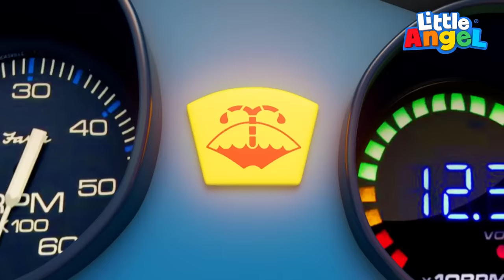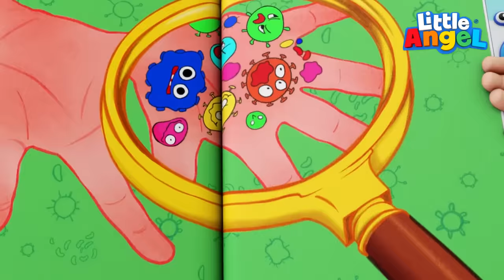Papa et moi : La meilleure équipe | Comptines avec Bébé Louis | Little Angel Français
Aujourd'hui, papa veut changer les pneus et faire quelques petites réparations sur sa voiture dans le garage de la maison, et qui mieux que Bébé Louis pour l'aider !

Il y a encore plus :
00:00 Papa et moi: La meilleure équipe
04:04 Quel métier font tes parents?
07:40 Jeux et ballons à la fête foraine
10:52 Soirée pyjama entre amis
14:48 Un monde de couleurs
17:02 On se brosse les dents
21:03 Nous allons au magasin de jouets
24:25 Mon nouvel animal est trop cool
27:58 Mon fort en blocs de construction
31:54 Mon petit ventre gargouille
34:56 Bébé Louis chez l'oculiste
39:05 Bébé Louis prend un bain avec ses jouets
42:35 J'aime ma Mamie et mon Papi
46:24 Des vacances à la plage
49:48 Ouvert et fermé - Connais-tu la différence ?
52:57 Mon grand frérot, mon héros !
55:44 Le kiosque à limonade
59:06 Glace Arc-en-Ciel

PAROLES
Moi et papa, papa et moi
On fait la meilleure équipe
Papa peut réparer n’importe quoi !
Papa, Papa et moi
Les roues tournent, tournent, tournent
Réparons ça toi et moi
En équipe

La voiture fait vroum, vroum, vroum

Les essuie-glaces vont de haut en bas

Les phares éclairent la route